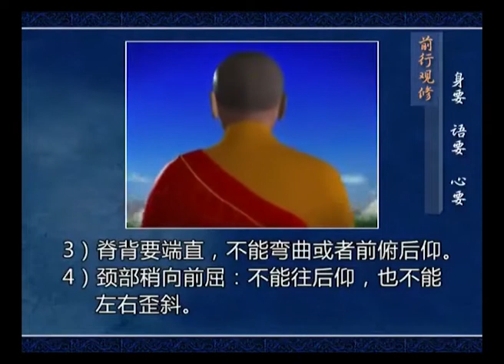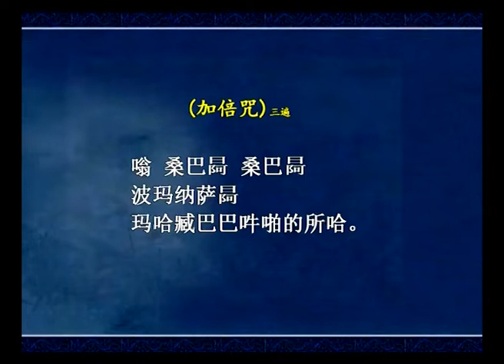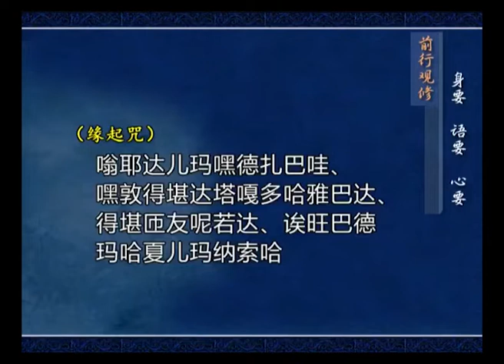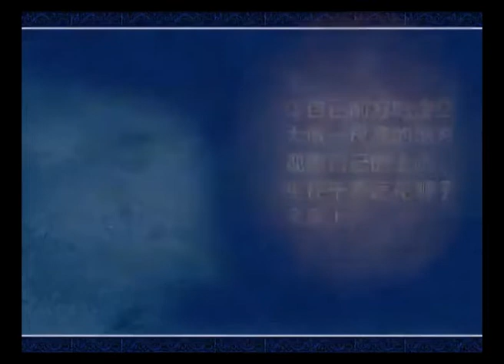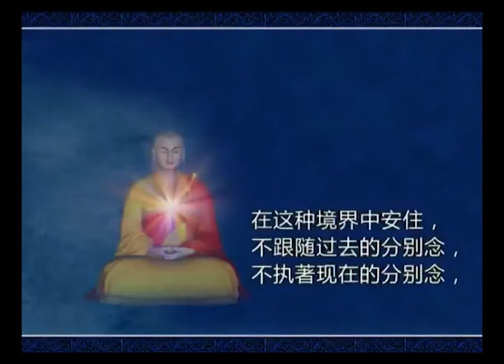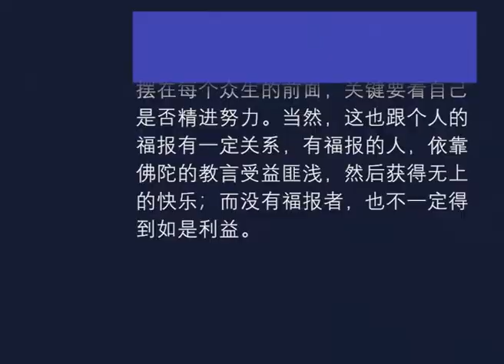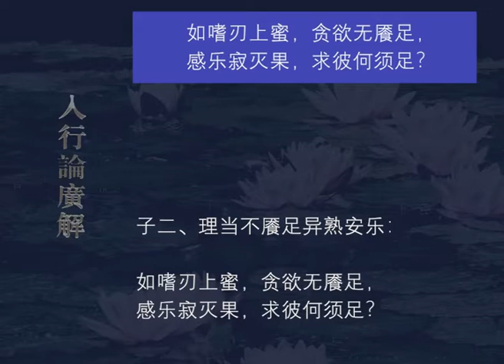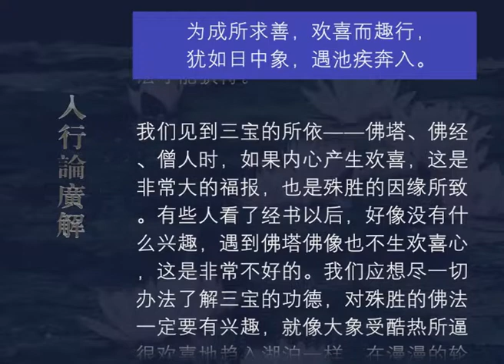入行论广解108 观修